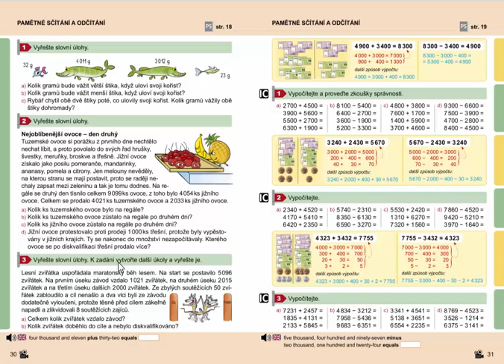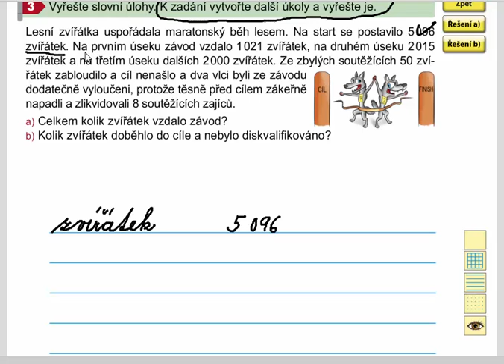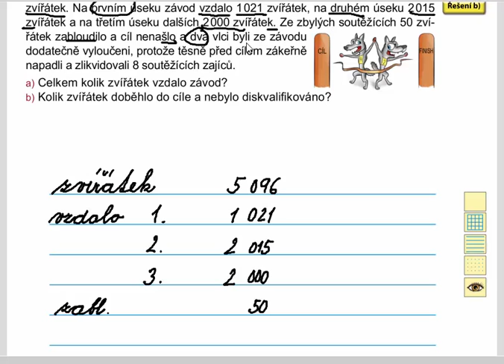Pamětné sčítání a odčítání do 10 000 (slovní úlohy), Mat. mat. pro 4.roč., 1. díl, str. 30, cv. 3